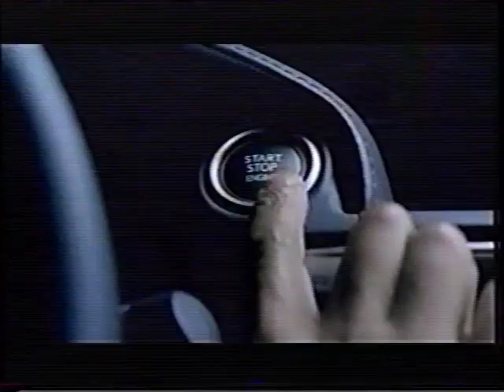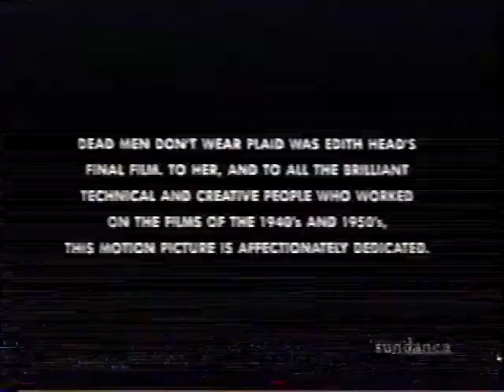Sundance Channel Commercial Break/Aspen Film Society (2013/1982)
From a September 11, 2013 Sundance Channel airing of Dead Men Don't Wear Plaid (1982). Includes seemingly the only commercial break that aired during the film as well as the closing credits.